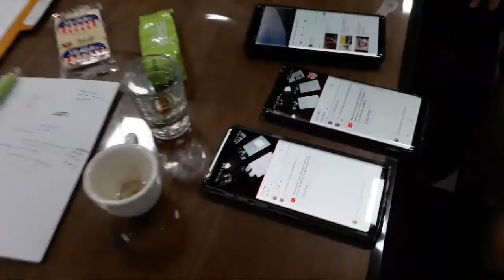Coffee art in Seoul South Korea (Free Training for Foreign)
free barista class for every foreigners who lives in South Korea